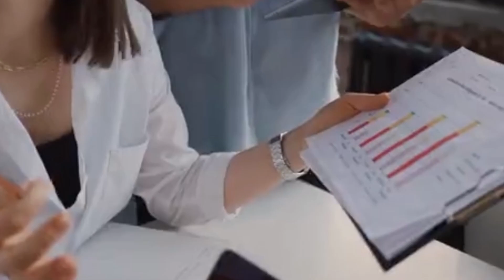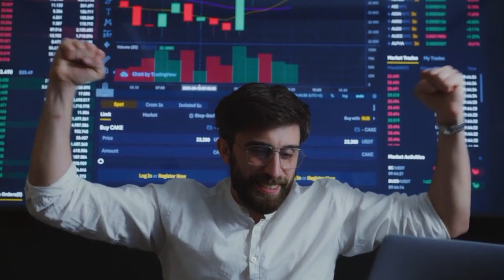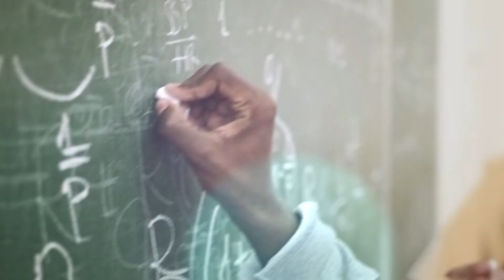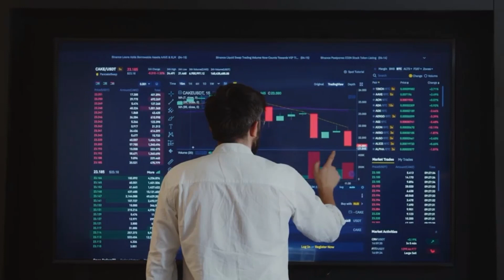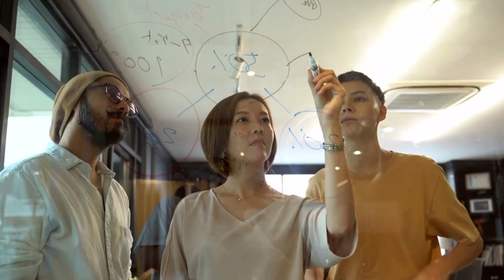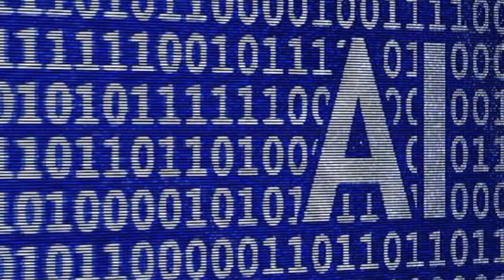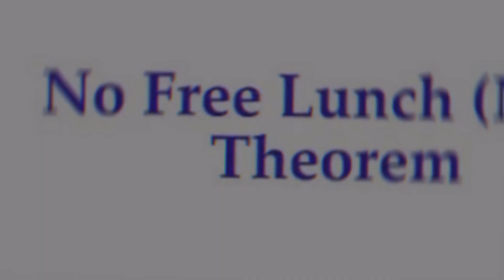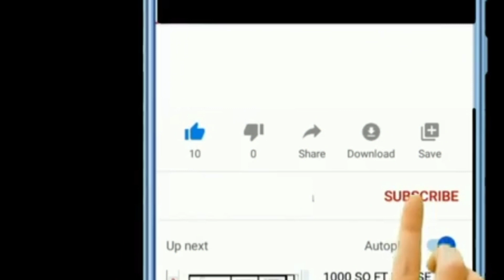AGI Artificial general intelligence Future Trends